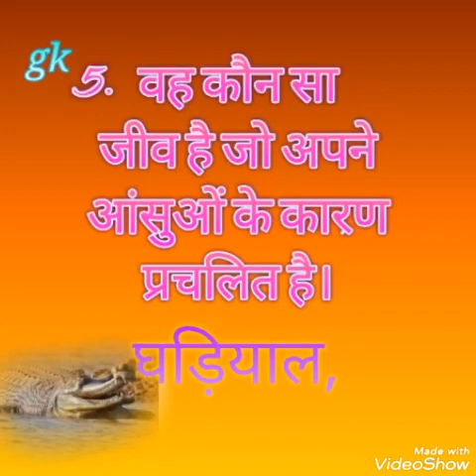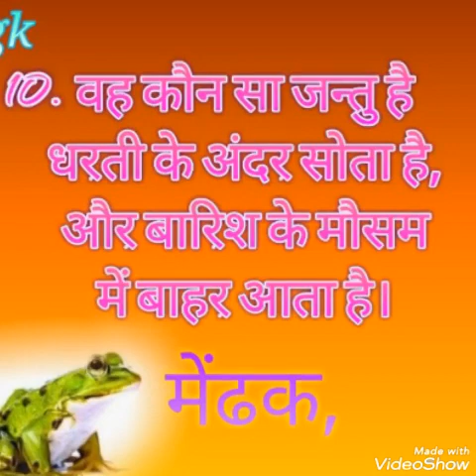JEEV JANTU VIGYAN, Samanya gyan, knowledge wadi,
Garnal knowledge, Jeev jantu, Samanya gyan, mind memory, visv gyan mala, Ao seekhen, Aur jane,, GK Vigyan,